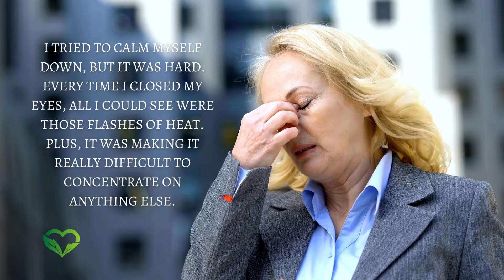Menopause the blossoming of wisdom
Dr. Angela Gala is sharing Dr. Gala's Health Coaching perspective.